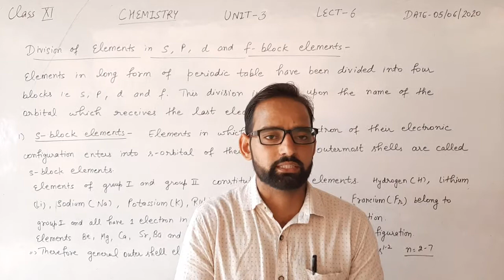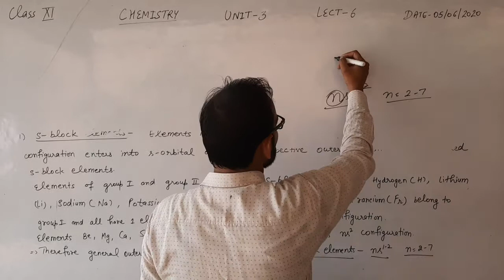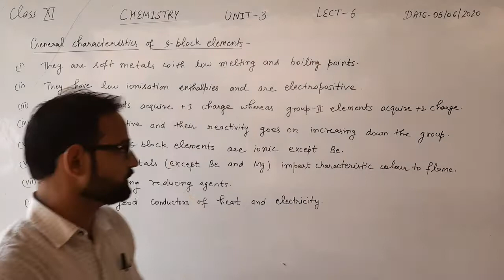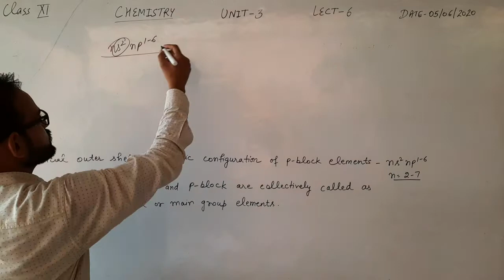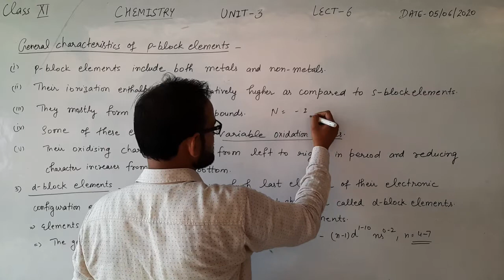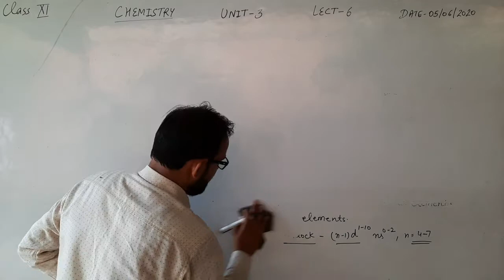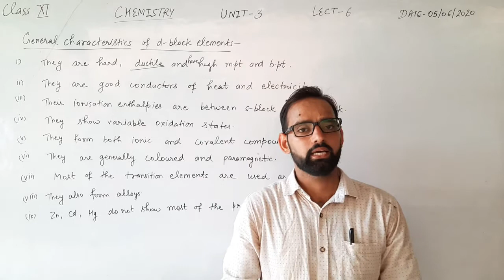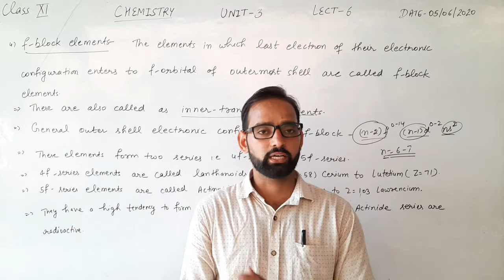Class 11th Chemistry Unit-3 Lect-6 by Mohan Sharma